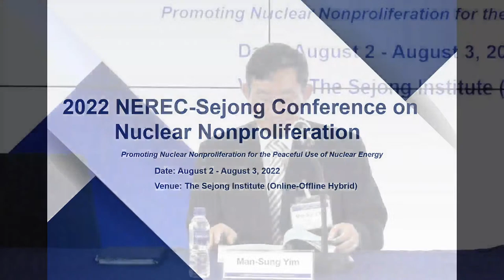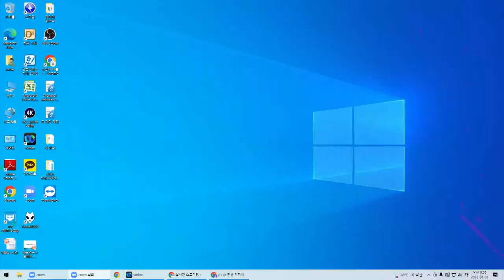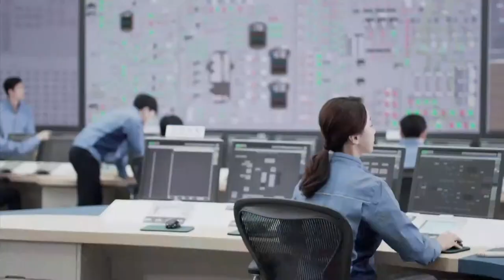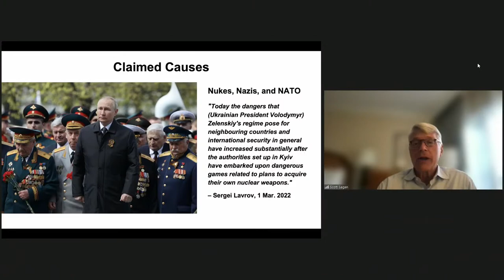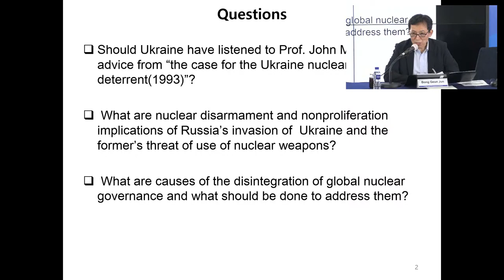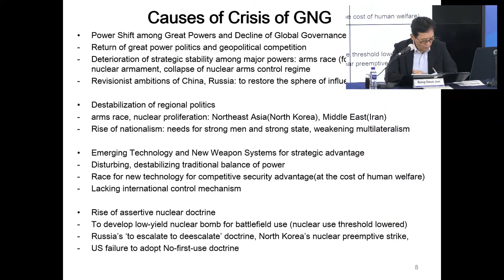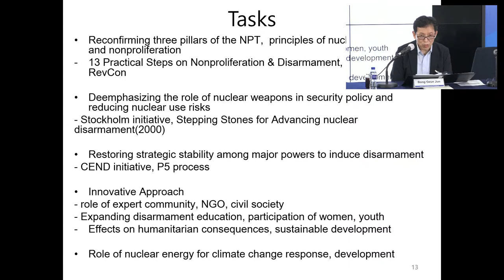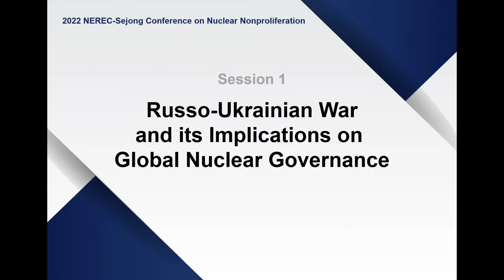Opening, Session 1 - 2022 NEREC-Sejong Conference on Nuclear Nonproliferation